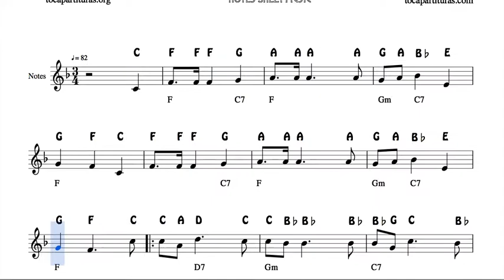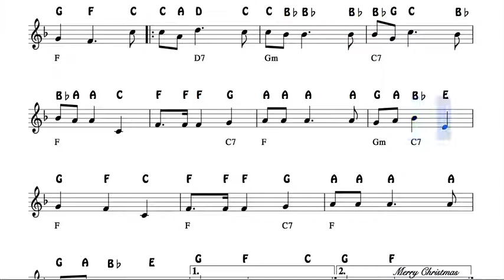Tannenbaum Christmas Tree Easy Notes Sheet Music in F Violin Recorder Flute Oboe with chords